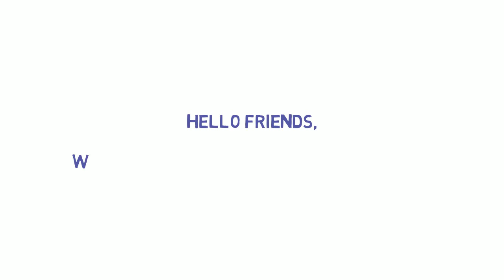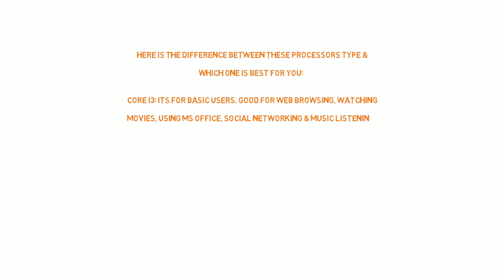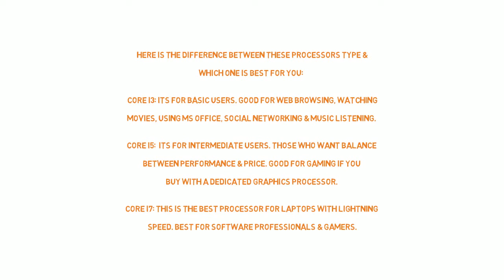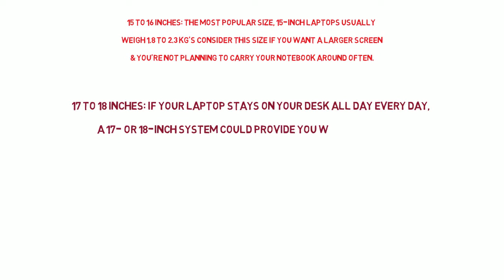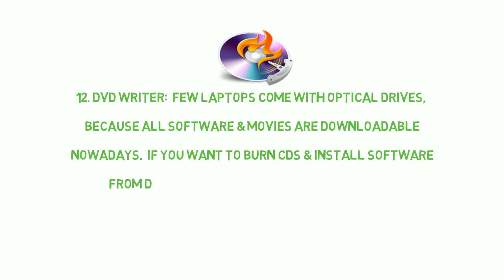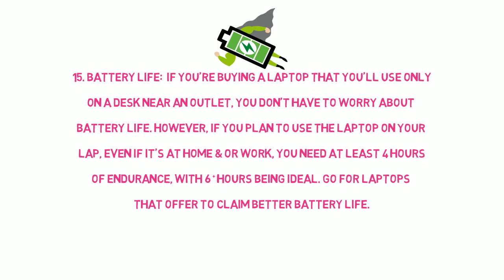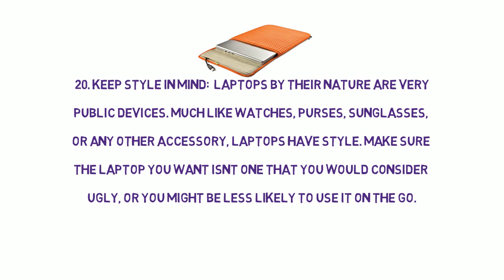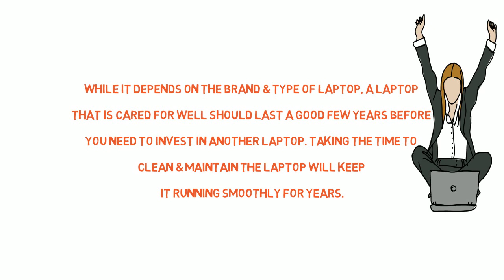Complete Laptop buying Guide 24 Tips You Must Follow Before Buying Any Laptop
Hello Friends, Welcome to your channel ‘Life Mate’.

Here are the "Complete Laptop buying Guide  24 Tips You Must Follow Before Buying Any Laptop".

 We have lot of other facts as well to share with all of you which will benefit you all in some way so be sure to subscribe this channel, its free.

So Guys, keep following us for the upcoming exciting videos and just Share this exciting channel with your Friends and Relatives. This may be beneficial to someone and can help them a lot. Hope you all enjoy.